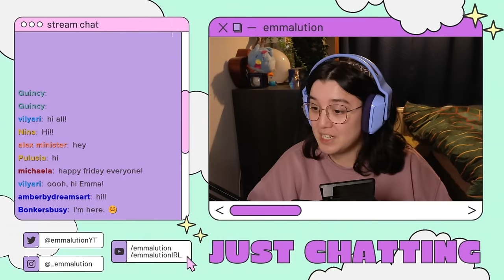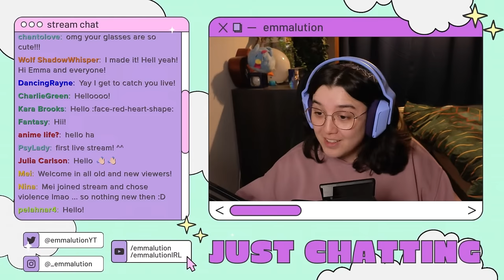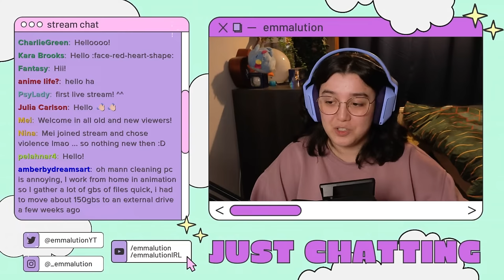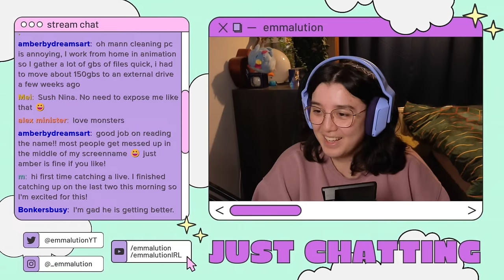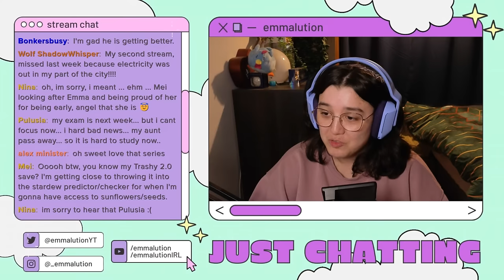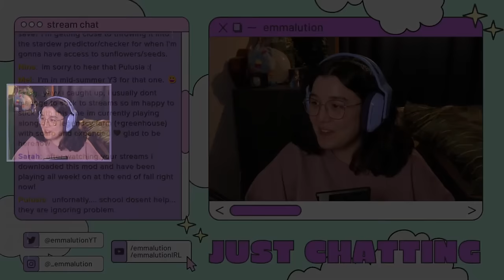Stardew Valley but with TOO MANY ITEMS! - Raffadax Complete Production Mod - LIVE [03]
Extra ways to support?:
Here are a few extra ways to support the channel, you'll get a shoutout for all of these if you leave your name but can be anonymous too if you wish. None of these are required to be a valued member of the community and please only do so if fully willing and able.

The Island Artisan Series didn't scare me off. I'll be trying to achieve perfection whilst playing the Raffadax Complete Production Mod! This adds 150+ Trees, 160+ Crops, 15+ Machines, 7 NPCs, 5000+ Artisan Goods with lots of these unlockable by leaving offerings to the new NPCs. There will also be Raffadax Bundles too, and we'll be playing on a custom farm map!

I'll also unlock some extra mods by doing the following:
first house upgrade - unlocks harvest with scythe
complete CC - unlock tractor (would still have to buy it)
fully upgraded house + walnut room - unlocks automate

Stream rules:
1. No age talk. This is to protect everyone and is for your safety. Please do not discuss age.
2. Do not self promote in the stream unless invited to or we have talked about you being a content creator before. This is not the way to go about building your own community.
3. Be respectful to all chatters. We are all here for a good time and people may have different opinions or views to yours and that's okay!
4. We are a safe place for all communities. Racism, sexism or any form of discrimination and hatred will be an instant permanent ban. No questions asked.
5. Do not mention viewer count in the streams. Whilst we understand people get excited over the viewership numbers, we have ultimately decided that pointing this out in the stream is detrimental to the stream in the long run. We want to focus on the people, not the numbers. Your message will be deleted if you mention viewer numbers.
6. Mods have final say. We are here to protect the Community but also Emma, if we feel you have broken any of the above rules, we will remove/timeout/ban if we feel it is warranted to do so.
7. Please do not tell Emma to stream a different game whilst she is streaming. If she is streaming a game, she has a plan in place for that days stream and will not change just because someone in chat says to. If you have a suggestion for a game, please put it in streaming-discussions
8. Do not shout out or call out lurkers. Lurkers are a major part of the backbone of the stream and most people just want to watch and relax and not get called out as this may make them feel uncomfortable.
9. Do not spam the same message over and over again. If a message has been missed, repeating once should do the trick! We will delete further repeated messages.
10. Enjoy yourself ❤️

SOCIALS:
Vlog Channel: @emmalutionIRL